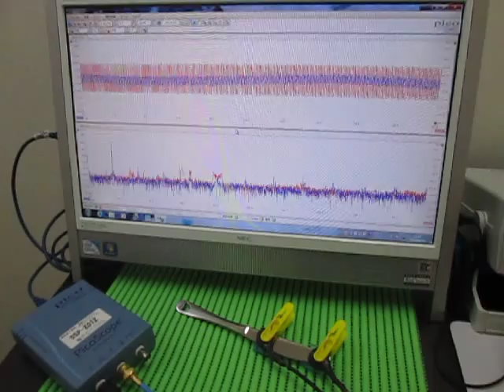超音波伝搬実験（表面検査） Ultrasonic experiments (ultrasonic tester)